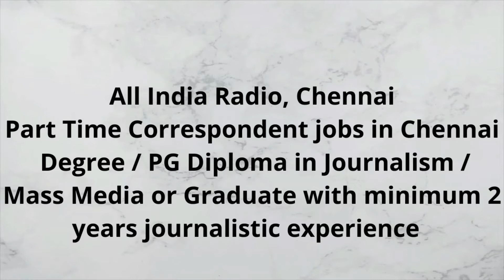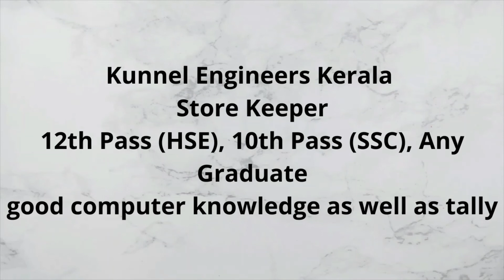Jobs! (20/07/2021) West Bengal Police 11045 Posts | JKSSB 832 Posts | Nainital Bank 150 Posts | ISRO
Jobs! (20/07/2021)West Bengal Police 11045 Posts | JKSSB 832 Posts | Nainital Bank 150 Posts | ISRO LPSC 160 Posts | All India Radio | AMAZON | LG Soft and many more...

The Notification and Apply links of all the jobs displayed in the video are given below:
Check the last date before applying.